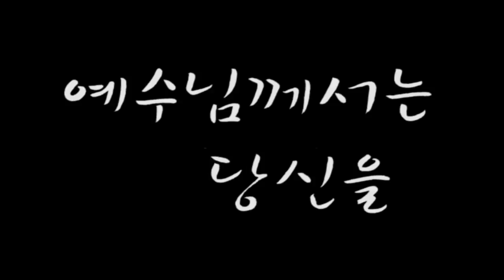[45초영상제 출품작] 예수님의 사랑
제주지구